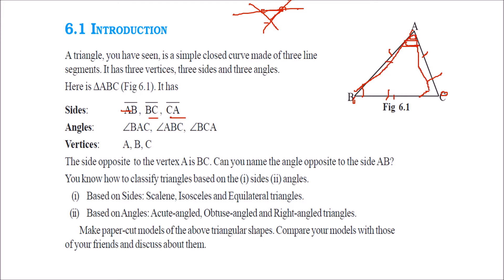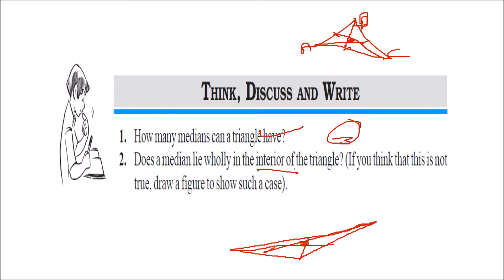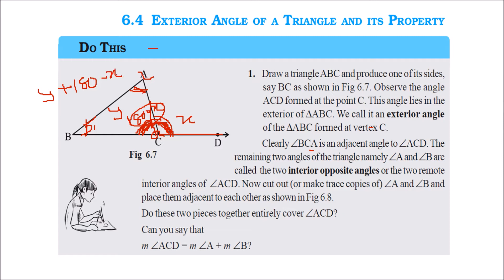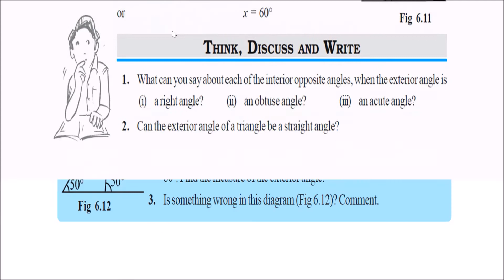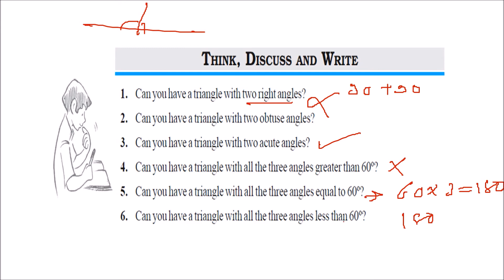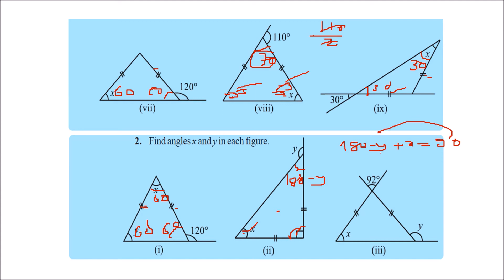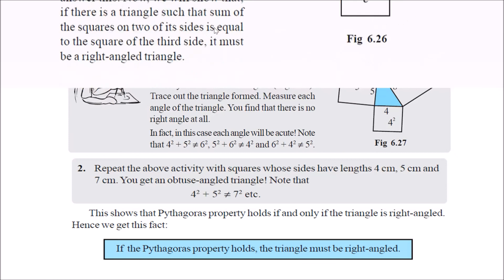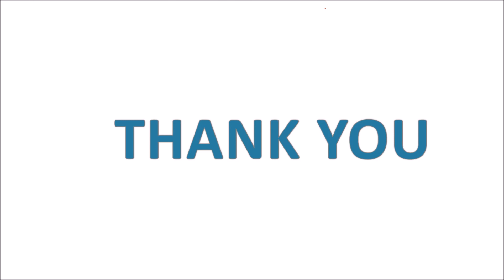CLASS 7 VII MATHS CHAPTER 6 TRIANGLE AND ITS PROPERTIES NCERT CBSE IN HINDI